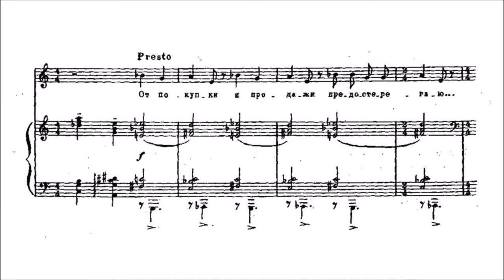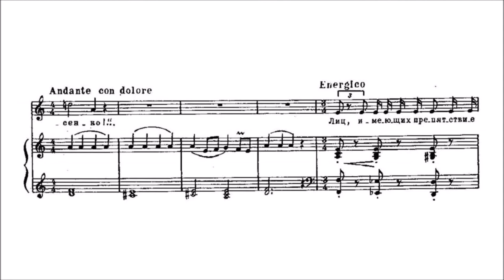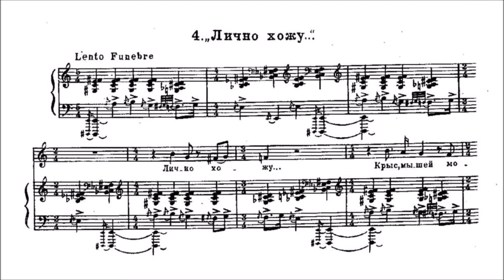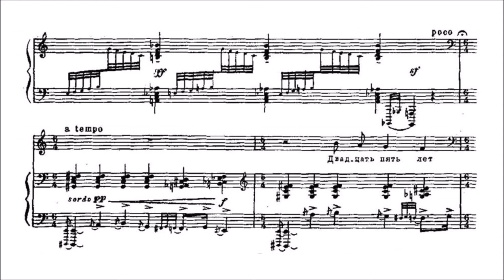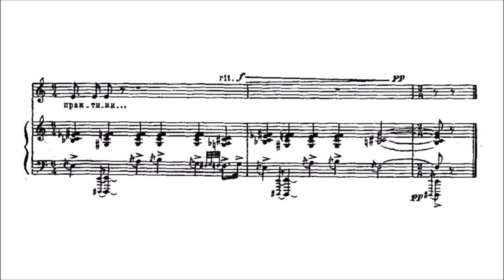Alexander Mosolov - Four Newspaper Announcements, Op. 21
Alexander Mosolov (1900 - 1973) - Four Newspaper Announcements, Op. 21 (1928)

I. "Скажите всем..." [0:00]
II. "Собака сбежала..." [0:19]
III. "Гражданин Заика..." [0:50]
IV. "Лично хожу..." [1:57]

Natalia Pschenitschnikova, soprano
Steffen Schleiermacher, piano (2014)

In Four Newspaper Announcements, Mosolov set four brief announcements in the newspaper Izvestiya to music. The topics of the four short pieces range from a lost dog to the announcement of a name change. The experiment in musical Dadaism satirizes the banality of the announcements by setting them to serious and complex music.

Here is the full text of the four songs, in Russian and English:
I.
Скажите всем, что высшего качества пиявки покупайте и ставьте только Пэ.Эн.Артемьева.

Watch out everybody! For leeches of excellent quality buy and apply only those of Pe. En. Artemyev.

II.
Собака сбежала!
Сука, английский сеттер, белая, с кофейными пятнами!...
От покупки и продажи предостерегаю…
Доставившего вознагражу!...

Dog ran away!
Female, English setter, white, with brown spots!
I warn you against any purchase or sale.
Reward given!

III.
Гражданин «Заика» Стефан Наумович, происходящий из граждан хутора Бабич Дон-округа переменяет фамилию «Заика» на «Носенко»!... Лиц, имеющих препятствие к перемене фамилии, просят сообщить в Краснодар!

Citizen Stefan Naumovich Zaika, originating from the citizens of the Babich farm of the Don District, is about to change his surname from "Zaika" to "Nosenko"! Anyone who has an objection against him changing his surname is asked to report it to Krasnodar!

IV.
Лично хожу…
Крыс, мышей морить!...
Есть отзывы!...
Двадцать пять лет практики…

I take care of it myself!
Rat and mouse extermination!
With recommendations!
Twenty-five years of experience!

(sources: Wikipedia, (text and translation))